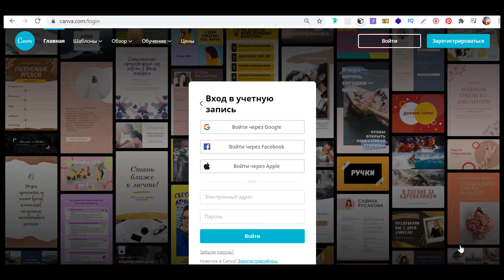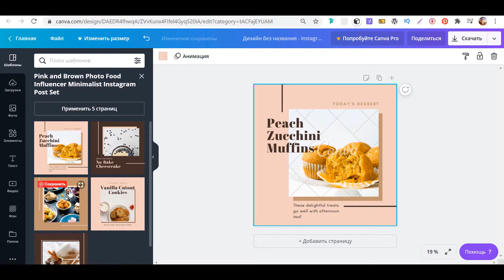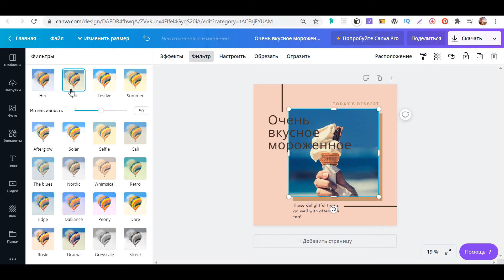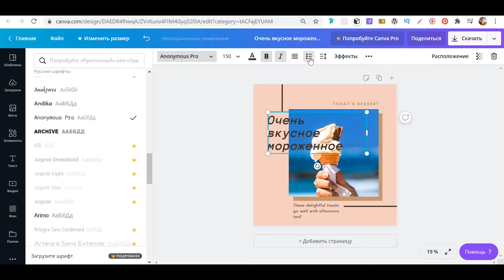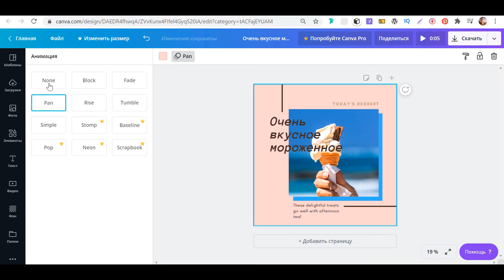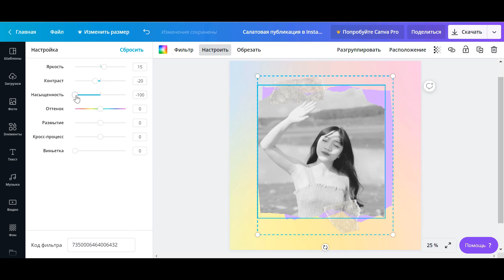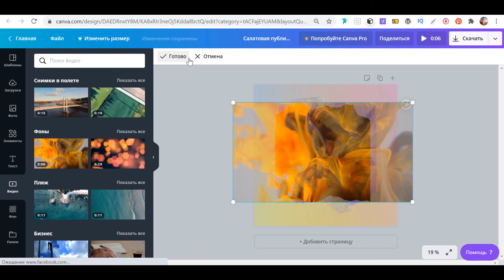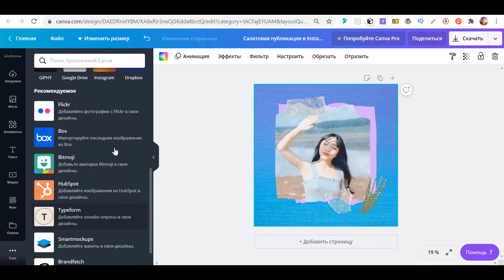Canva как пользоваться? Canva обзор для новичков. Канва с нуля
Canva обзор для новичков. В этом видео рассмотрим, как работать в канве с компьютера. Онлайн фоторедактор Canva содержит множество бесплатных дизайнов шаблонов для инстаграм и других соц. сетей.
0:00 начало, необходима регистрация в сервисе ;
0:35 canva обзор функций, инструменты, интерфейс, как начать создавать дизайн в Canva ;
1:38 canva шаблоны, как сделать дизайн поста в инстаграм ;
3:02 редактирование шаблонов Canva, как вставить свою фотографию в редакторе Canva ;
3:27 работа с текстом в canva, замена шрифта в шаблоне ;
3:54 эффекты и фильтры для фото ;
4:34 редактор фото, работа с изображением ;
4:58 редактирование текста в canva ;
6:15 удаление объектов, изменение цвета объектов ;
7:00 анимация в canva ;
7:45 работа со слоями в canva ;
8:07 группирование и разгруппирование объектов ;
8:35 как заменить фото в рамке или фото в маске, работа с масками ;
9:23 черно-белое фото из цветного и наоборот ;
9:56 как вставить фото в canva с компьютера ;
10:38 работа с видео в канва ;
11:35 добавление элементов на фото, иллюстраций, стикеров ;
12:18 ещё раз про текст ;
12:34 замена фона в шаблоне ;